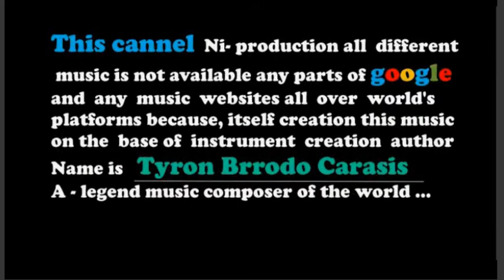Rumatauch- royalty free music